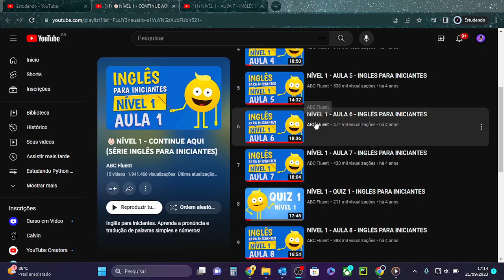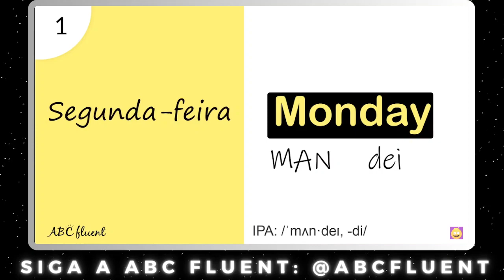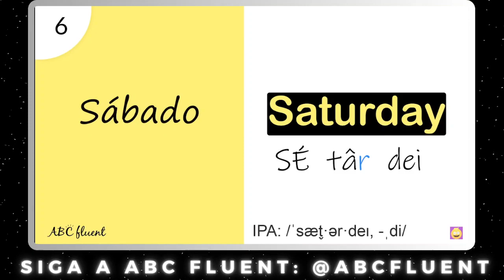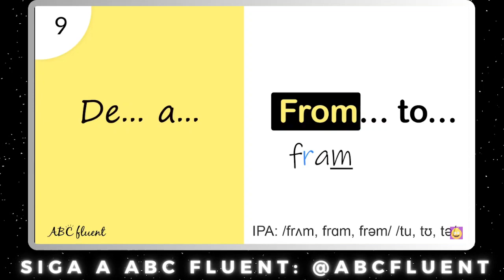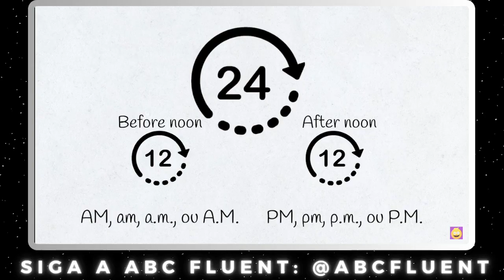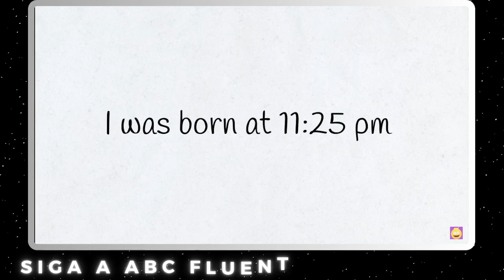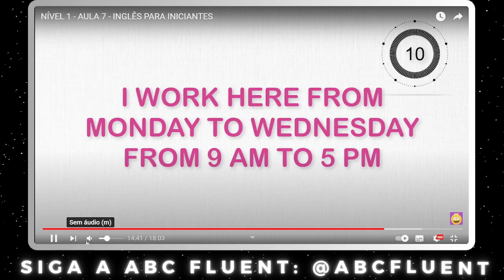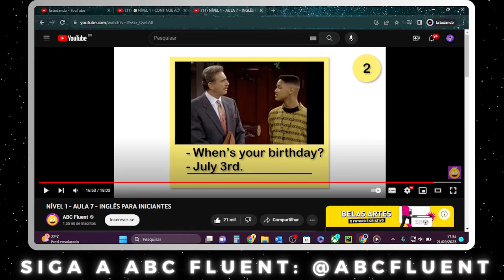Revisando os Dias da Semana em Inglês na Aula 07 do Nível 1 - Estudando Inglês #043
📚 TÍTULO: Revisando os Dias da Semana em Inglês na Aula 07 do Nível 1 - Estudando Inglês #043

✅ DESCRIÇÃO DO VÍDEO:
Bem-vindo(a) ao canal Estudando!
Neste vídeo, vamos revisar as aulas de inglês, com exercícios práticos para aprimorar as habilidades linguísticas! Mergulharemos profundamente em conceitos chave e tópicos que o ajudarão a fortalecer o domínio do inglês. Desde gramática e vocabulário até expressões idiomáticas.
Bora continuar nesta jornada de aprimoramento e confiança na língua inglesa. Vamos começar! 🚀📖

🎗️ LEMBRETE:
Em última análise, este vídeo é um lembrete inspirador que não importa o quão desafiador pareça, lembre-se de que todo grande aprendizado começa com um primeiro passo. A jornada de aprender inglês pode ser empolgante e gratificante. Cada palavra que você aprender e cada frase que dominar o aproximarão mais de um novo mundo de possibilidades. Mantenha a perseverança, celebre suas pequenas vitórias e nunca desista, pois o domínio do inglês abrirá portas para novas conexões, oportunidades e aventuras que enriquecerão sua vida de maneiras inimagináveis. Você está no caminho certo, continue avançando! 💜😉BORA ESTUDAR!😉💜

🎬 CAPÍTULOS:
00:00 Introdução
00:43 Revisão Aula 07
14:48 Revisão Exercícios
20:12 Recado Final

🌐 FIQUE CONECTADO:
Não se esqueça de se INSCREVER no ESTUDANDO para acompanhar todo aprendizado em Inglês. Fique à vontade para deixar suas perguntas e comentários abaixo; adoramos interagir com nossa comunidade de aprendizado!

✨🙏Obrigado por escolher o Canal Estudando como seu parceiro de aprendizado. Vamos embarcar juntos nesta jornada educacional e desbloquear todo o nosso potencial em Estudar Inglês! 🤝